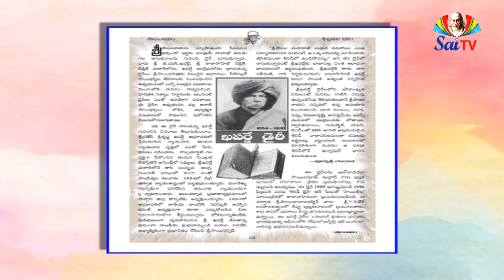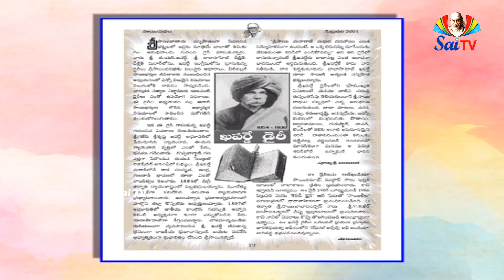SAI DIARY EPISODE ON 26th DEC 2019 II AVS SAIRAM II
SAI DIARY EPISODE ON 26th DEC 2019 II AVS SAIRAM II SAITV II